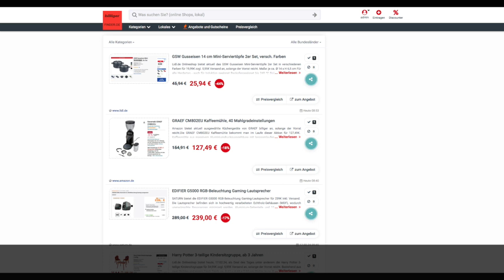Schnäppchen/Billiger des Tages 19.02.24 - GRAEF CM802EU Kaffeemühle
Heute ist Schnäppchen/Billiger des Tages - GRAEF CM802EU Kaffeemühle.